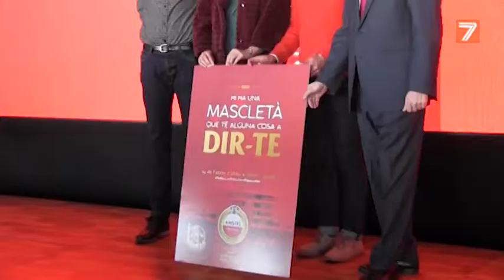Caballer disparará una mascletà innovadora con más de 1.200 kilos de pólvora